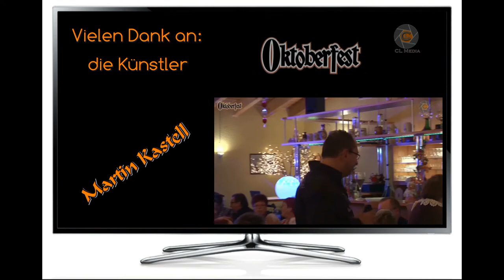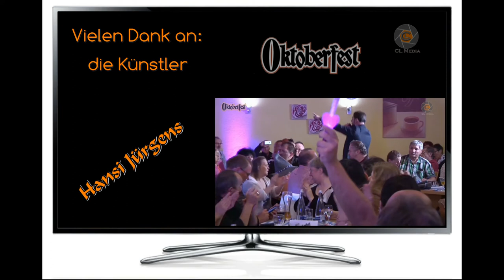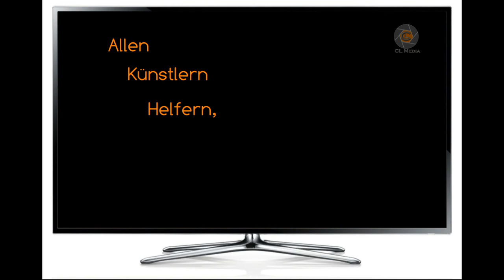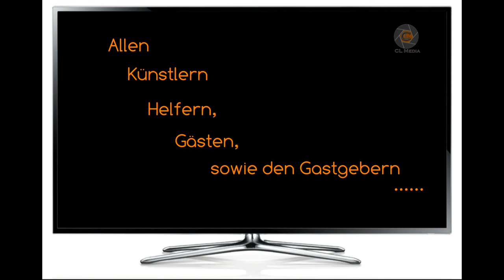Dank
Das Oktoberfest in Lambsheim 2016, aus der Gatstsätte "Zur Eintracht" ist mit Spaß, Witz, Unterhaltung und guter Musik zu Ende gegangen.

Es war ein gelungenes Fest mit Spaß, Unterhaltung und guter Musik.
 Hierzu haben nicht zuletzt unsere Künstler beigetragen, bei denen wir uns hier an dieser Stelle nochmal bedanken möchten.

Danken möchten wir auch den Gastgebern Anca und Freddy Montsch, welche uns in Ihrer Gaststätte "Zur Eintracht" zu Gast hatten.
Auch danken möchten wir an dieser Stelle allen Helfern, welche in Ihrer Freizeit tatkräftig mitgeholfen haben.
Um das Video in der besten Qualität zu sehen bei den Einstellungen die höchste Auflösung wählen.
Es kann jedoch sein, das eine geringere Auflösung, je nach Internetgeschwindigkeit zu einem ruckelfreien Videogenuss führen wird.

Verwendete Hintergrundmusik:
Pop-Disco Funk Instrumental
sowie
die Titel der einzelnen aufgetretenen Künstler.